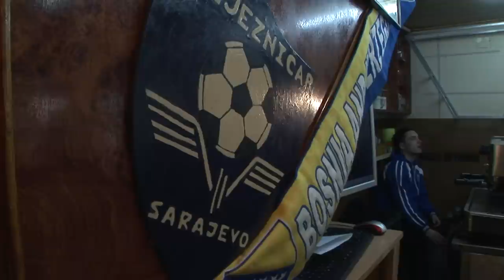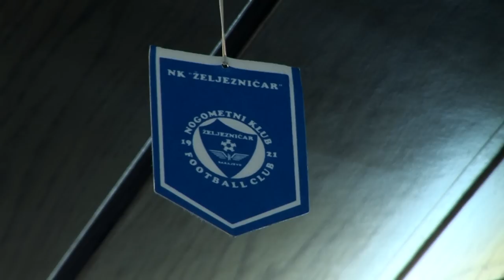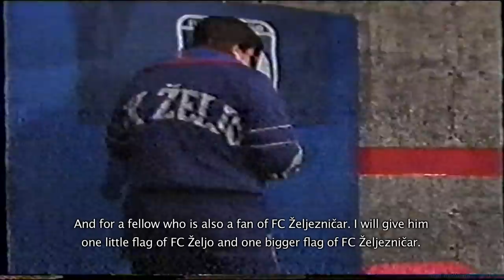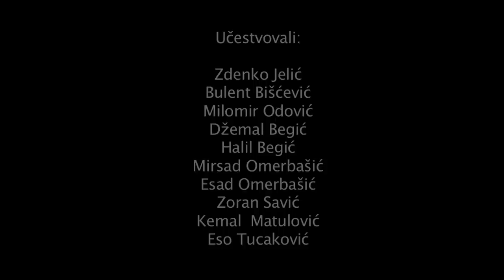Legend from the south - documentary movie by Nedim Karalić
The phenomenon of organized sports fan groups in this region, football fans especially, has been increasingly drawing the attention of the public. Whether due to the extremism that is becoming more pronounced, the violence, or the political background, football stadiums have become less like places of family fun and enjoyment in the most important unimportant thing in the world, and more like a war range... Were the intentions of the founders of fan groups such from the very beginning? The documentary "Legend from the South" talks about Dzevad Begic Dilda, the founder of the Maniacs, the fan group of the Zeljeznicar Football Club, who died defending Sarajevo in July of 1992. At the same time, the film talks about the open, pure and honest love towards the club and football. It talks about the love towards life.